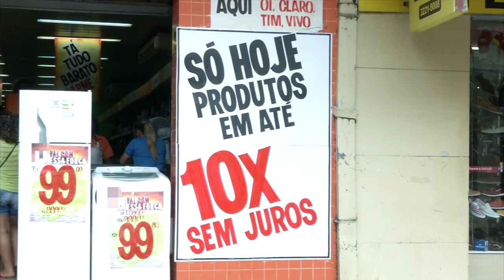GASTOS DE DEZEMBRO PODEM CAUSAR PROBLEMAS EM JANEIRO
NESSE PERÍODO DO ANO MUITA GENTE APROVEITA PARA DAR AQUELA ARRUMADA NA CASA, RENOVAR O GUARDA-ROUPAS E PRESENTEAR PESSOAS QUERIDAS. MAS SE TUDO ISSO NÃO FOR FEITO COM MUITA CAUTELA E PLANEJAMENTO, EM JANEIRO OS PROBLEMAS VÃO COMEÇAR A APARECER.